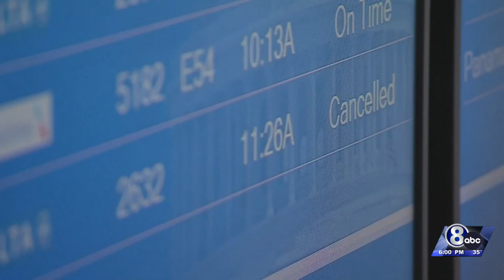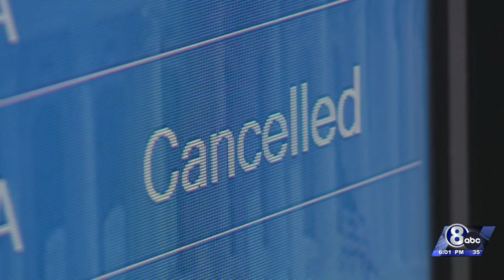DOT orders airlines to pay $600 million in refunds to customers for canceled flights